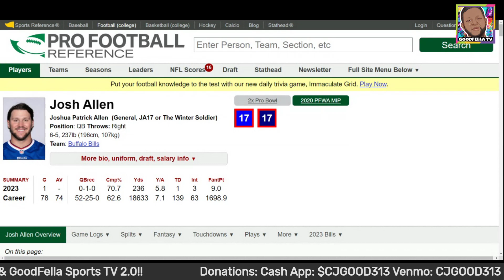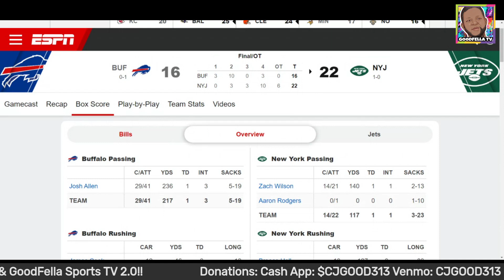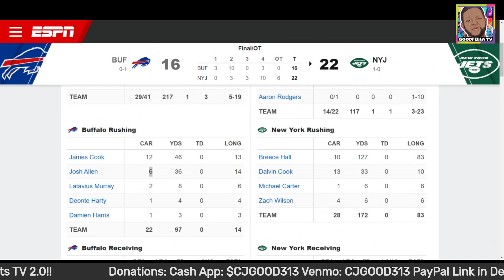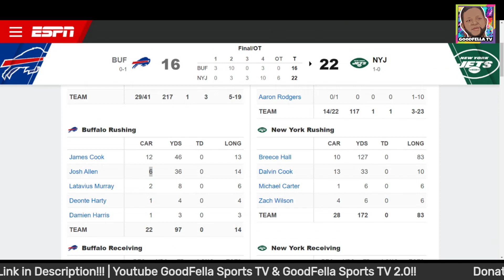Here's What's Wrong With Buffalo Bills QB Josh Allen | The Media Giving Allen a Pass!!!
$CjGood313

CJGOOD313